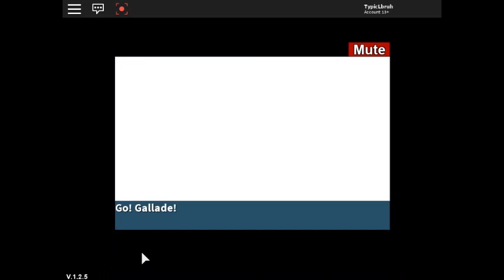ROBLOX - Pokemon Re-Created: PvP Team vs Real Team